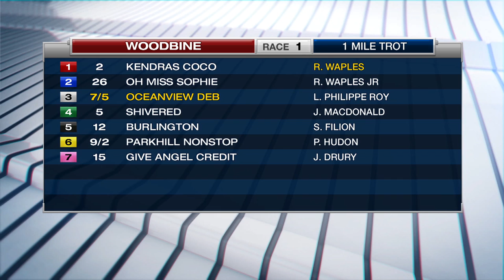Woodbine, Sbred, March 22, 2018 Race 1